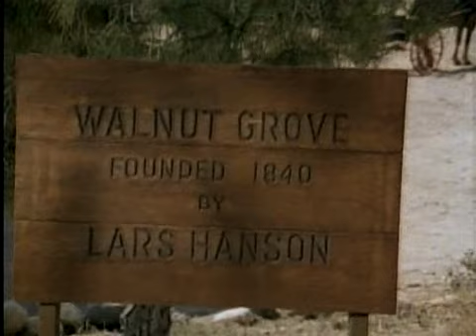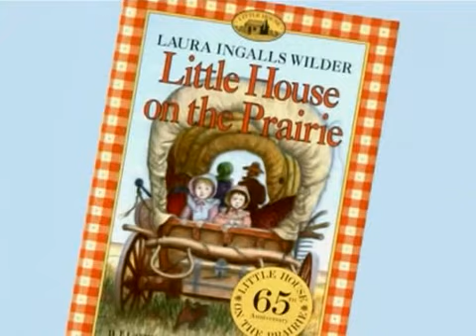Dabbs Greer DVD extra interview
Interview with Dabbs Greer from Little House DVD's.